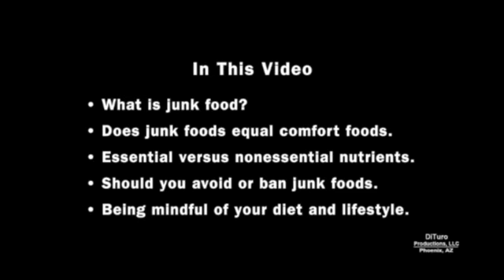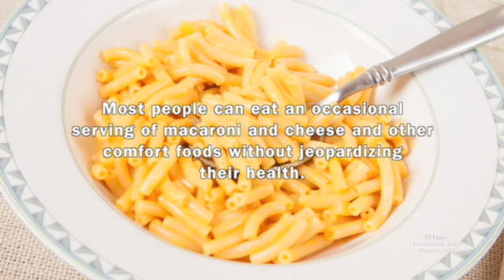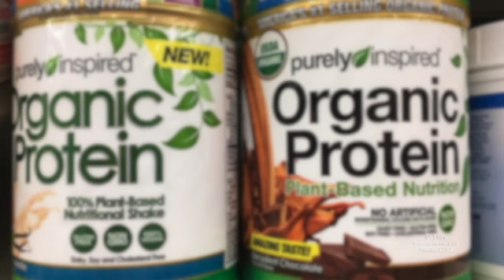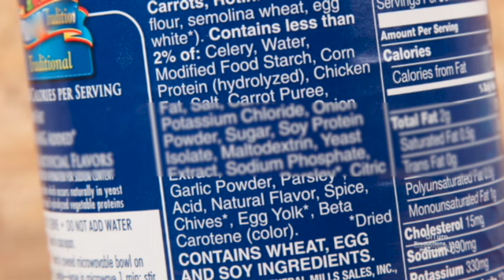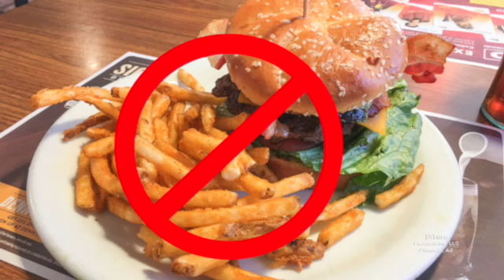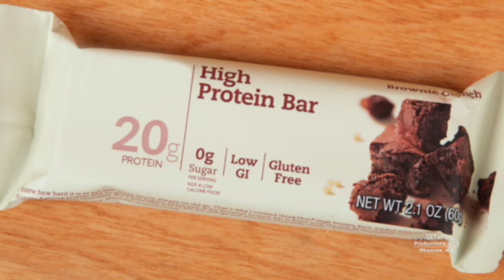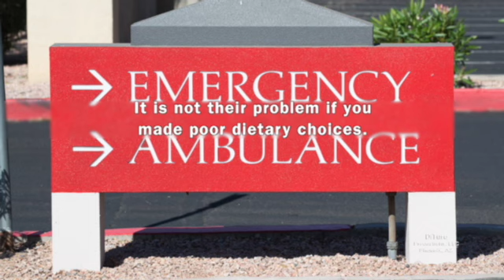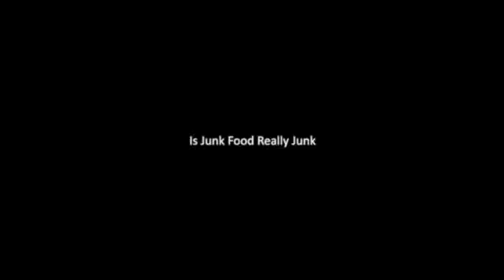Is Junk Food Really Junk? (700 Calorie Meals) DiTuro Productions LLC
Are some foods and beverages really junk foods? In this video:

• What is junk food? 00:39
• Does junk foods equal comfort foods. 1:56
• Essential versus nonessential nutrients. 3:37
• Should you avoid or ban junk foods. 5:22
• Being mindful of your diet and lifestyle. 13:22